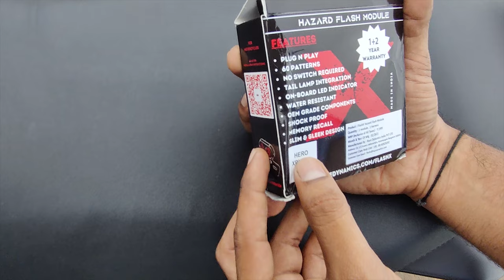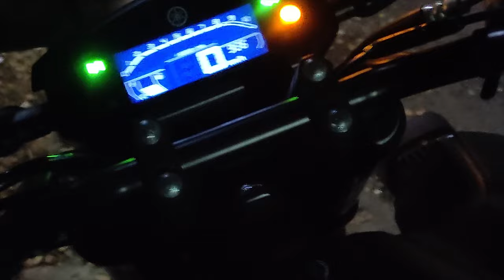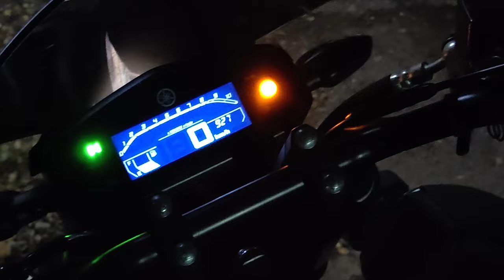Flash X Hazard Flasher for Yamaha FZ S V3 | Plug n Play | No External Switch required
Good Morning Friends, Kaise ho aap sab, hope sab badhiya honge meri tarah to aj iss video me maine Hazard Flasher install kiya hai jo plug n play aur external switch ki required nhi hai..

Thanks alot for watching my videos. Please "LIKE" the video if you enjoyed watching or also "COMMENT" if you want to Suggest something or Appreciate.

Products i use:
1. Boat Rockerz 335 Bluetooth Headphones

2. GoPro Hero 9 Black

3. GoPro Tripod